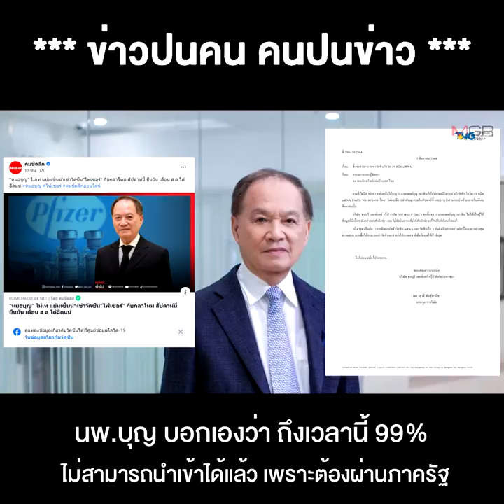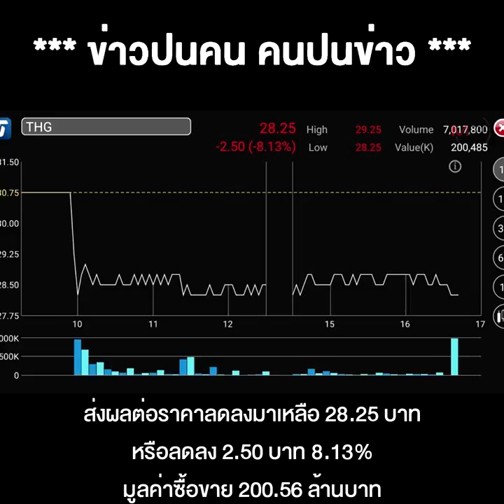"หมอบุญ" มโนต่อไม่ไหว ขอจบดีลไฟเซอร์ทิพย์ แต่ปมปั่นหุ้น ก.ล.ต.- ตลาดหลักทรัพย์ฯ ต่อคิวจองกฐินรัวๆ !!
05/08/2021 "หมอบุญ" มโนต่อไม่ไหว ขอจบดีลไฟเซอร์ทิพย์ แต่ปมปั่นหุ้น ก.ล.ต.- ตลาดหลักทรัพย์ฯ ต่อคิวจองกฐินรัวๆ !!
** “หมอบุญ” มโนต่อไม่ไหว ขอจบดีลไฟเซอร์ทิพย์ แต่ปมปั่นหุ้น ทั้ง ก.ล.ต.- ตลาดหลักทรัพย์ ต่อคิวจองกฐินรัวๆ